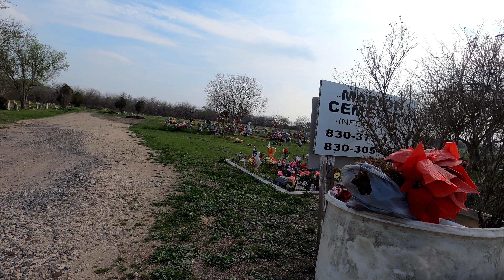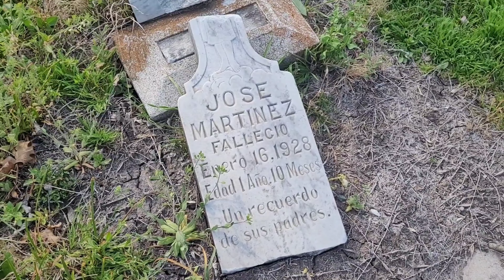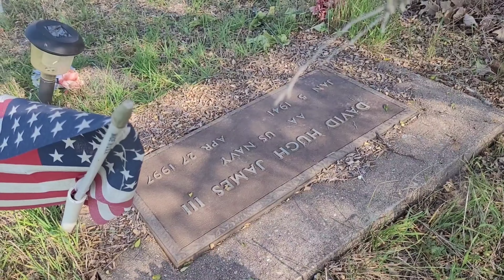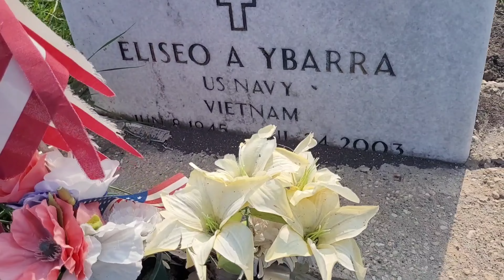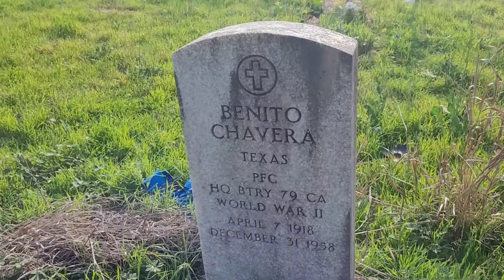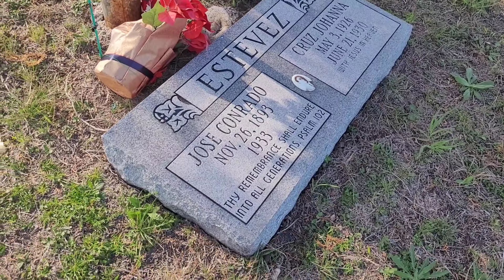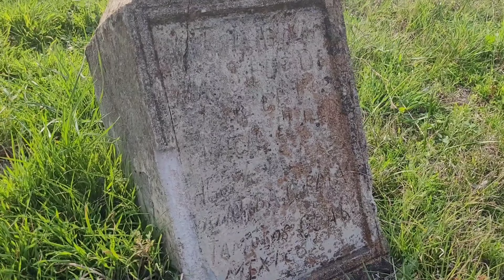Cemetery Walk. Marion Cemetery in Marion Texas. 1st Camera Died Upon Entering Gate, Used 2nd Camera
During the first 1min and 30 secs, my first fully charged camera died. Had to use a secondary. This location is one of two Cemeteries in Marion Texas. I mention the current conditions of the cemetery and also come across the family graves of 4 people who all passed on the same day in December 1972. Rev. Melvin Williams and family. I contacted the local Historian to find out more as their headstones seem to be hand drawn into at that time into wet cement for the stones. The information I got was: The Family was Black, and one son was a member of Mt. Pleasant Church in San Antonio which is a Black Church. It was a large family with a number of children. It's very likely it was a car wreck.

0:00 Intro
3:30 Edad (Age) 1 Yr and 10 Mos
6:00 Amador
7:06 Touching Stone in Overgrown Grass
9:15 1953
11:30 Other side Cemetery
12:39 Williams Family Headstones Dec. 9th 1972
14:05 Navy Veteran
15:50 Griese Fallen Headstone
16:19 Ybarra Family Veterans Army & Navy
17:38 Wooden Crosses
18:16 Baby Pacheco
19:00 Benito Chavera Costal Artillery Veteran
21:00 Tree Growing Over Head Part of Vasquez
22:30 Legible Part Tamaulipas Mexico

Information on Cemetery and link has all know names and ages.
Marion Cemetery
Guadalupe County, Texas
Wetz Rd, Marion, TX
Lat: 29° 34' 16"N, Lon: 98° 08' 59"W